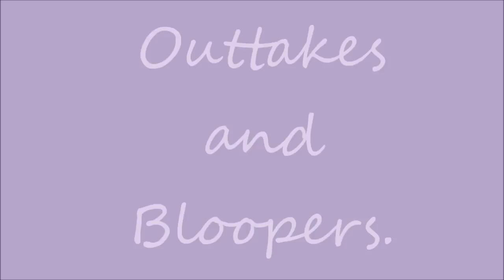Wantable November Unboxing | Intimates | ❤️ My Life With Chronic Pain ❤️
Here is my link to Wantable if you are interested in checking it out:

Wantable is a subscription box that you can either get sent each month or one time. It is $36 for a monthly subscription or $40 for a one time box (costs include shipping and all handling). They have three types of boxes: makeup, accessories, and intimates.
I am just adding the retail costs of what I unboxed for anyone interested!
Sweetness Short PJ Set (Rene Rofe)- $42
Black Mesh Sports Bra (Rene Rofe)- $22
Seamless Boyshort- $10
Total Retail Cost of Box- $74
GOOD FREAKING DEAL RIGHT!?
**[If you are interested in getting this box here is the address]**